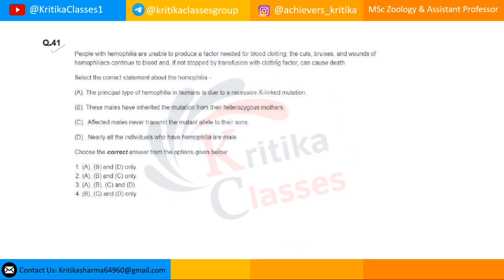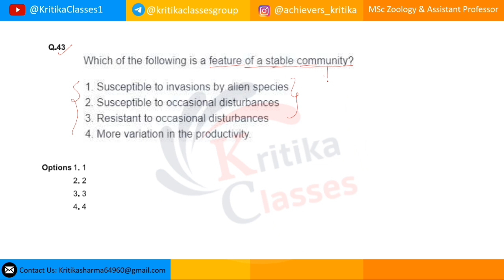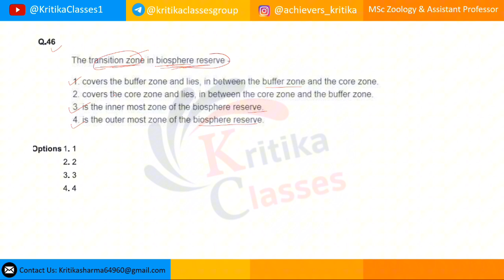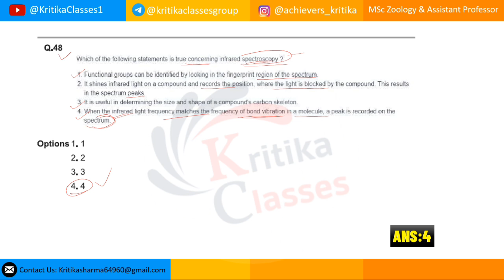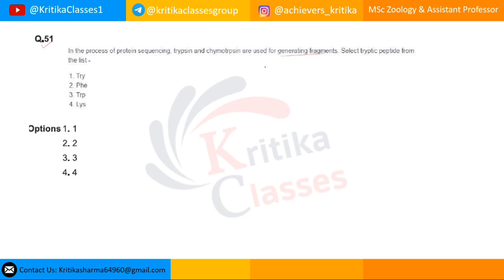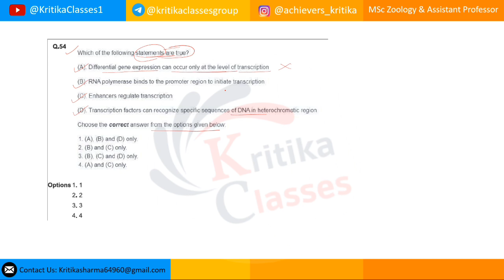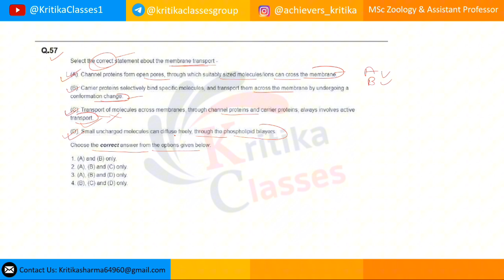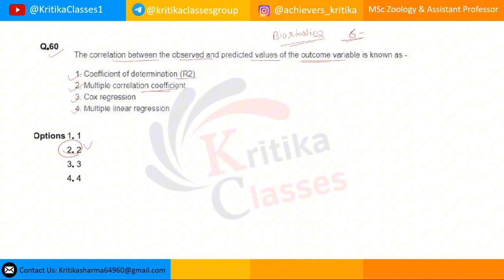✍️CUET PG 2024 MSc Zoology Question Paper Solution (Part-3) | MSc Zoology Solved PYQ 2024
Hello, Everyone
|| Myself Kritika ||
Welcome back to Kritika Classes

ABOUT Kritika Classes🧬 ---This channel will have the syllabus wise lectures Video for M. Sc Zoology/ CSIR-NET- Life science/ GATE - Life science/ ICMR-JRF/ ICAR.

IMPORTANT PLAYLIST LINK:

✔️MSC ZOOLOGY ENTRANCE EXAM SYLLABUS

✔️CUET PG MSC ZOOLOGY PAPER SOLUTION 2022

✔️MSC ZOOLOGY ENTRANCE EXAM BOOKS LIST📚

✔️VERTEBRATES AND INVERTEBRATES BASIC POINT LECTURES

✔️CUET PG MSC ZOOLOGY MASTER CLASSES

how to crack cuet pg MSc zoology entrance exam
What should I study for MSc Zoology entrance exam
How can I prepare for PG entrance exam for zoology?
How many seats are there in DU for MSc zoology?
How can I prepare for Du MSc exam?
du MSc zoology entrance previous year question papers
important topics for m.sc zoology entrance
du m.sc zoology entrance exam syllabus pdf
How can I get admission in for MSc zoology?
MSc Zoology Important Questions 10 Most Important Topics For Any M.Sc. Entrance Exam